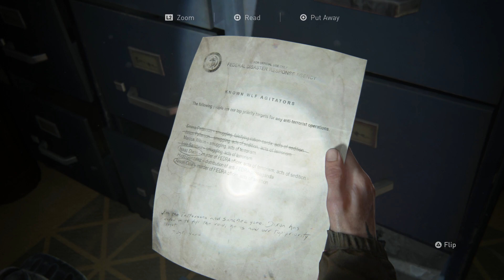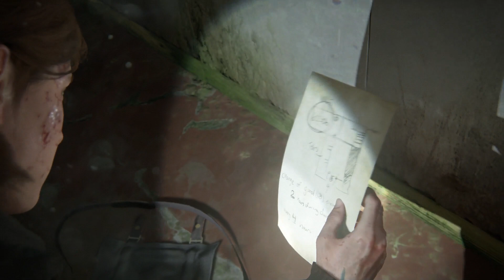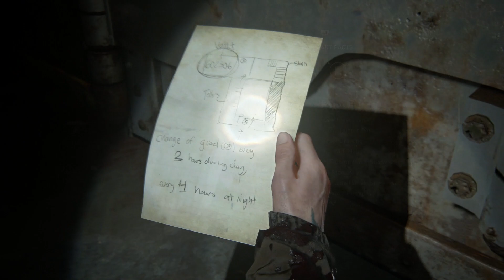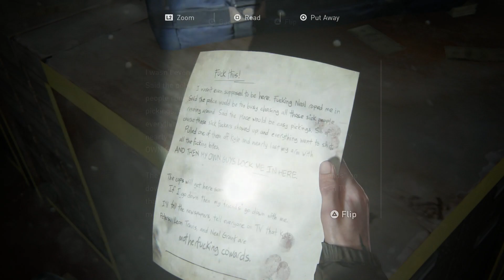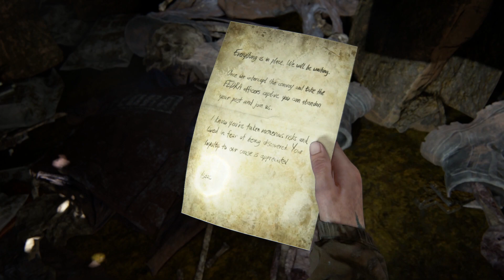The Last Of Us Part II Remastered Part #5 - Getting Upgrades [C]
📰 Description
"The Last of Us 2" is set in a post-apocalyptic world where players follow the story of Ellie, a young woman seeking revenge. The game takes place several years after the events of the first game and explores the consequences of Ellie's actions as she navigates through a dangerous and brutal world.